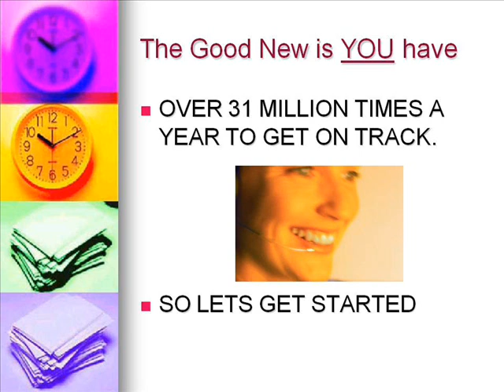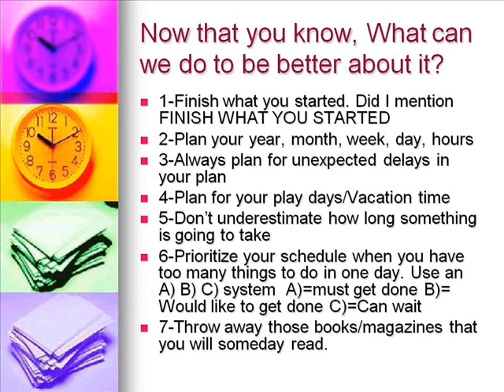Time Management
This is my first video. It runs you through something to think about with Time Magagement. Please comment. Thank you.